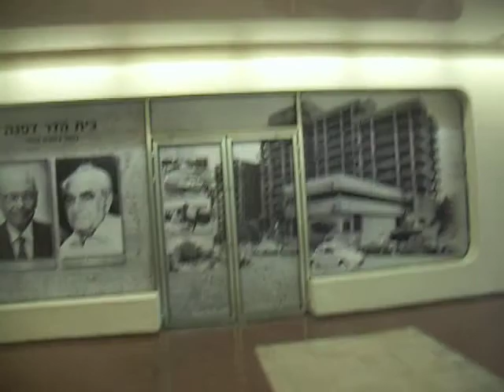מועדון החמש תמונות של רכב בבית הד דפנה יום ראשון 29 6 14